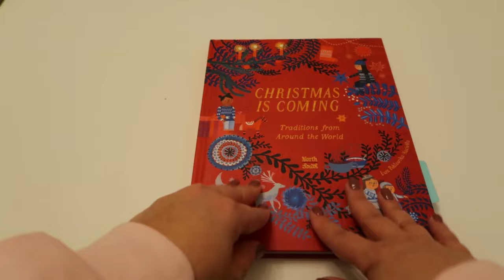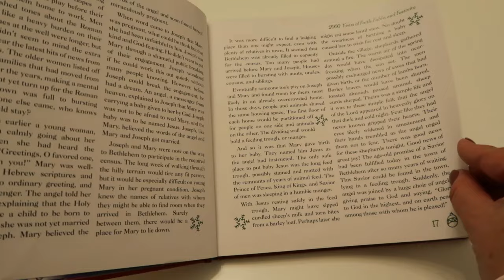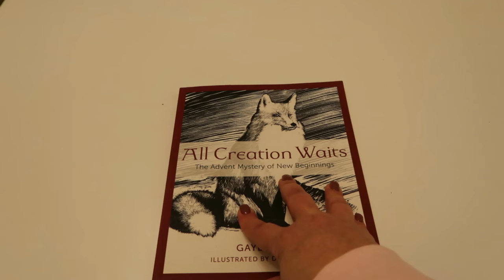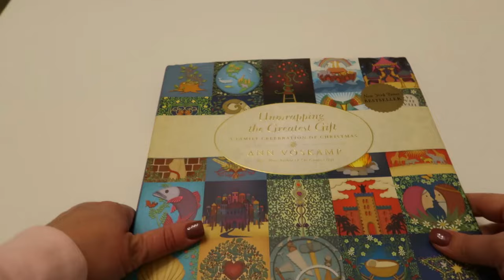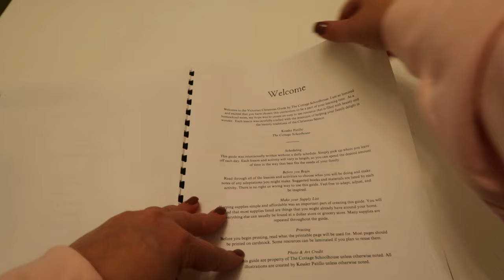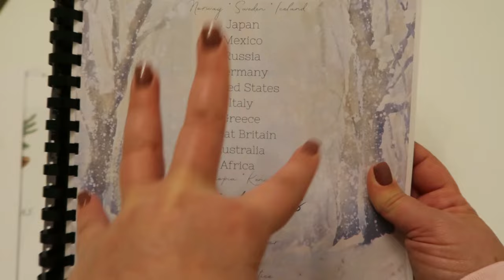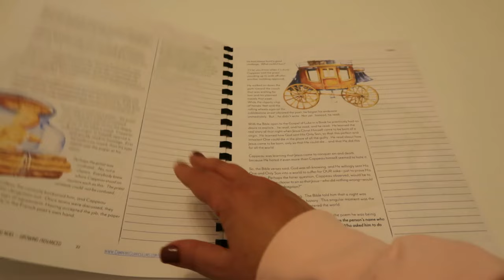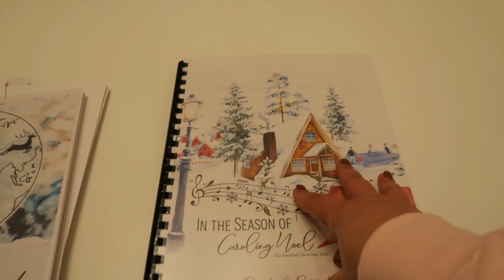Homeschool Christmas School Plans 2024 with Flip Throughs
Hello friends! It's that time of year for Christmas-schooling. One of my favorite things about the holidays is being able to incorporate the Christmas season into our school days. December is a time that we slow down and really focus on the Christmas season and get our hearts ready to celebrate the nativity of Jesus. In this video, I will be sharing our Homeschool/Christmas-school plans for 2024. All links and resources are referenced below. Wishing you all a calm and stressfree Christmas season!

Christmas School Resources

Daily Read Alouds and Activities
1. Morning Prayer
2. Saint of the Day
3. Jesse Tree and Unwrapping the Greatest Gift by Anna Voskamp
4. Bible Verse Isaiah 5:9-6
5. Christmas is Coming: Traditions Around the World
6. A Treasury of Christmas: Stories and Songs
7. The History of Christmas: 2000 Years of Faith, Fable and Festivity
8. Celebrating a Merry Catholic Christmas
9. All Creation Waits by Gayle Boss
10. An Advent Carols Countdown by Michael D. Young

Christmas Unit Studies
1. Victorian Christmas
2. Christmas Around the World by Barefoot within the Trees
3. Campfire Curriculums Christmas Hymn Study

Advent Christmas Puzzle

Chapter Book Read Alouds
1. How Winston Delivered Christmas
2. The Best Worst Christmas Pageant Ever

Daily Loop Readings
Mondays and Wednesdays- Christmas Hymn Study and Victorian Christmas
Tuesdays and Thursdays- Christmas around the World Study and Art 12 Symbols of Christmas

See Christ in Christmas: The 12 Symbols of Christmas by Melissa Sunday

List of Christmas Movies (Friday Nights)
1. Polar Express
2. Home Alone
3. Elf
4. Christmas Carol
5. The Grinch
6. The Star